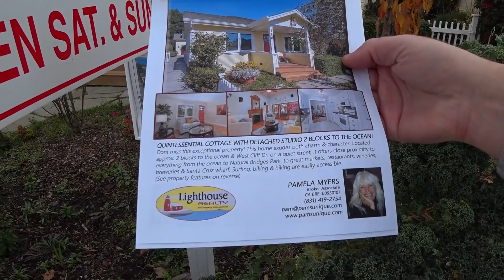488. Дом в Санта Круз за 1.4 млн долларов - посмотрите, сделано с шармом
Дом старый, но стильно лостроен 15 лет назад -  картинка, своего рода
Ссылки на канале Portnov Blog /школа Михаил Портнов: